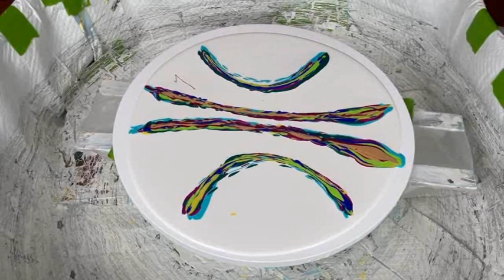#924 Use Enhancing To Tie Your Composition Together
DISCOUNTS         DISCOUNTS      DISCOUNTS       DISCOUNTS

                    LE GALERISTE STORE

Sign up for a One-On-One Hour Long FaceTime Session with Kathleen

Purchase in my ETSY SHOP
Limited Availability

AUSTRALIAN FLOETROL          Available at fluid-art.co

ColourArte Peacock Feathers
ColourArte Ginger Flower
ColourArte Snap Dragon
ColourArte Cupid's Crush
ColourArte Vivid Enamel used in my Pouring Medium
Golden Teal
Amsterdam Yellowish Green
Deco Art 24K Gold
Amsterdam Azo Yellow